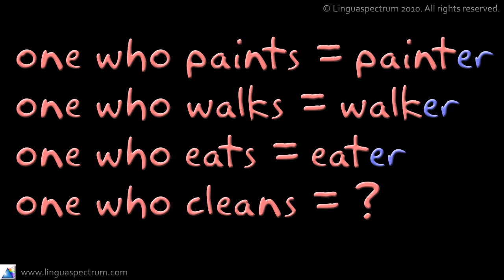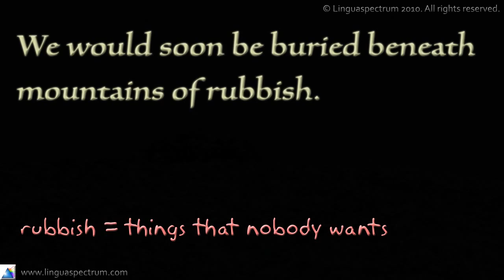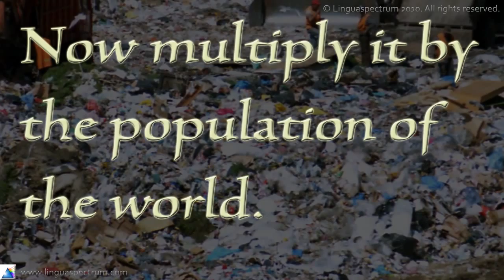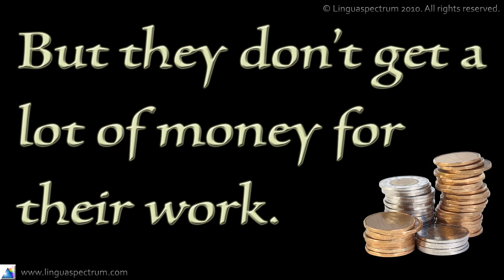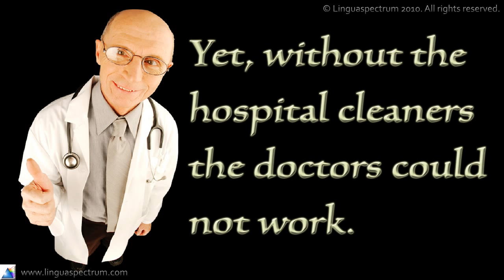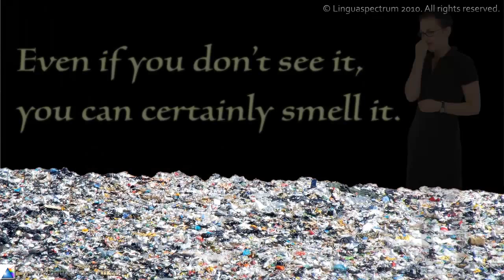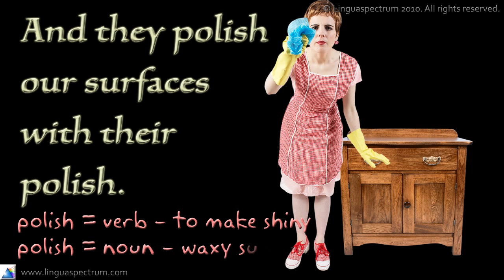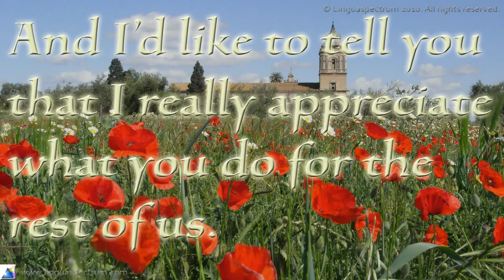English Vocabulary for Cleaning and Cleaners – Learn English